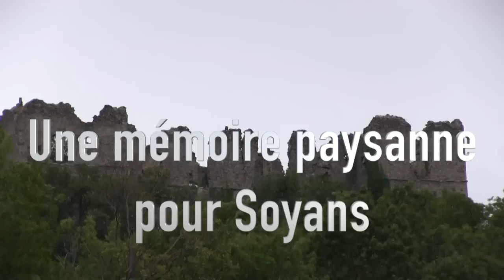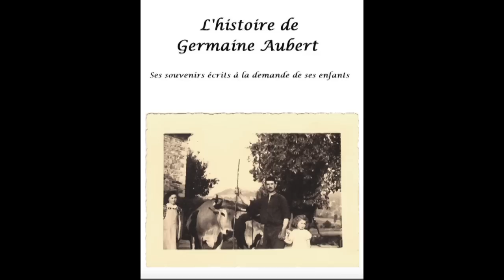Une mémoire paysanne pour Soyans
Germaine Aubert a mené, comme ses parents et grands parents, une rude vie d'agricultrice dans un quartier isolé de Soyans dans la Drôme